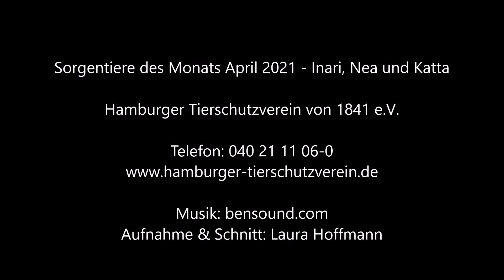Sorgentiere des Monats April 2021 - Inari, Nea & Katta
Update: Die drei sind in ein liebevolles Zuhause gezogen.
Trotz ihres Kaninchenschnupfens sind Inari, Nea und Katta putzmunter! Auf ein fürsorgliches Zuhause wird das Trio vermutlich dennoch lange warten